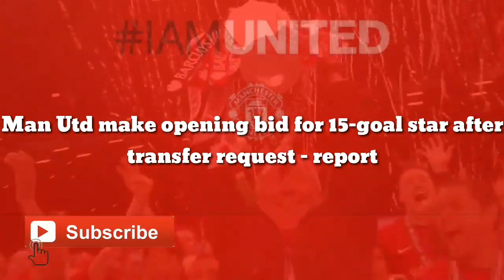BID ACCEPTED: Man Utd make completer deal after bid for 15-goal star after transfer request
Man Utd make opening bid for 15-goal star after transfer request - report

Manchester United have made an opening bid for Bologna striker Marko Arnautovic that has been rejected, reputed journalist Gianluca di Marzio claims.

The Red Devils are eager to bolster their strike force before the transfer deadline, and it was revealed yesterday that the club were interested in landing Arnautovic.

It is now reported that United have made an opening bid between €8-9 million, but Bologna have turned it down. They continue to resist the prospect of losing him.

The Serie A outfit are currently in the process of pursuing Eldor Shomurodov from Roma. His arrival could yet allow Arnautovic to head for the exit door this summer.

United manager Erik ten Hag knows Arnautovic from their time together at Twente between 2006 and 2009. The Dutch tactician was an assistant manager back then.

This has been highlighted by Di Marzio, but United’s move could also be related to the fact that Arnautovic has vast Premier League experience with 184 appearances.

The Austrian netted 11 and 10 league goals respectively during two seasons at West Ham United before making the big-money move to China with Shanghai Port three years ago.

Last summer, he made the surprise switch to Serie A with Bologna and was superb for them. He netted 15 goals across all competitions for the club, 14 of those came in the league.

Ten Hag may see him as the third-choice striker behind Cristiano Ronaldo and Anthony Martial, and United have been offered incentive to sign him after his transfer request.

However, the big question remains whether Bologna would sanction his exit. They have turned down a €8-9m offer despite purchasing him for just €3m from Shanghai Port last year.

Judging by their strong transfer stance, it could take something around €15m-20m to sign him. United should be wary of paying up such a huge fee for a 33-year-old marksman.

Arnautovic has impressed in the Premier League with his reasonable pace up front alongside good ball control, but the Red Devils should avoid being held to ransom for the Austrian.